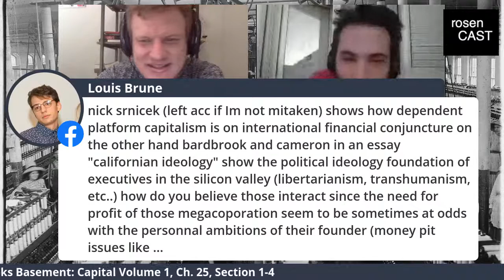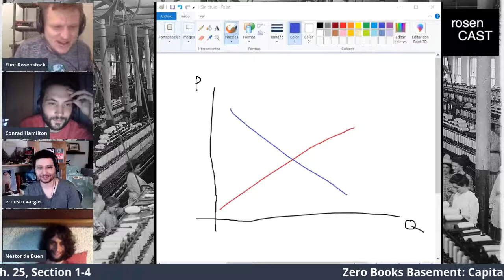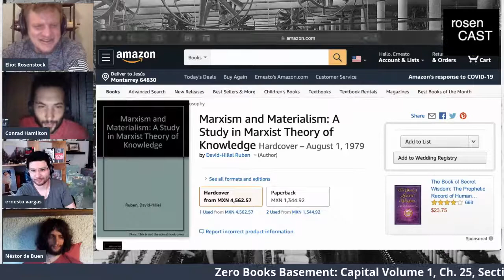"The General Law of Capitalist Accumulation" Capital: Volume 1 Chapter 25, Sections 1-4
"The General Law of Capitalist Accumulation" Capital: Volume 1 Chapter 25. Conrad Hamilton, Ernesto Vargas, and Eliot Rosenstock discus